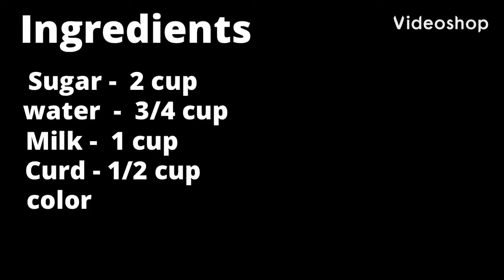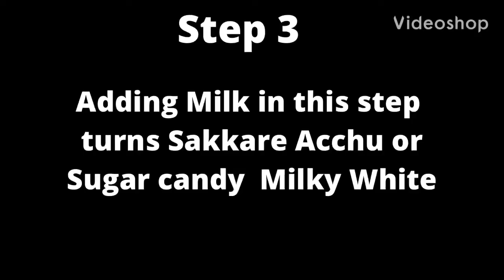ಸಕ್ಕರೆ ಅಚ್ಚು| Sugar Dolls |Sakkare Acchu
Sakkare Acchu / ಸಕ್ಕರೆ ಅಚ್ಚು always remind s me of Makar Sankranti. During this festival, these Sakkare acchu  are packed with ELLU BELLA and served .
Sakkare Acchu is a wonderful art form, very local to some parts of Karnataka, mostly in and around Bangalore, Mysore, Hassan, Mandya and few other parts.

Sakkare Acchu is a give away sugar model exchanged among friends and family members along with Ellu Bella during Sankranthi or pongal festival. Clear,hot and thick sugar syrup will be poured into different molds. animals, fruits, veggies, mantap are few to mention amongst lot of different molds available.

Important Notes :
After you remove the achchu, put the moulds back into the water rinse it and dry it before you pour next set.
If the syrup becomes hard add little more syrup or water and melt it and pour it to the moulds.
If the achchu breaks while taking out from the moulds, put it  back into the syrup or pan melt it and repeat the same procedure.